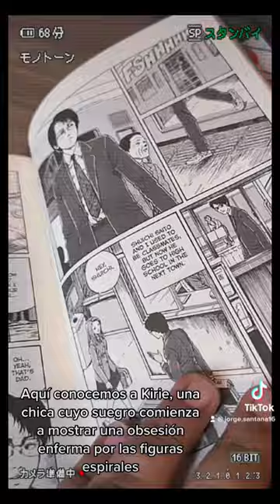Cap. 1 “La obsesión espiral” Uzumaki